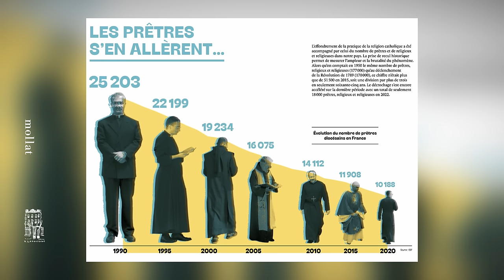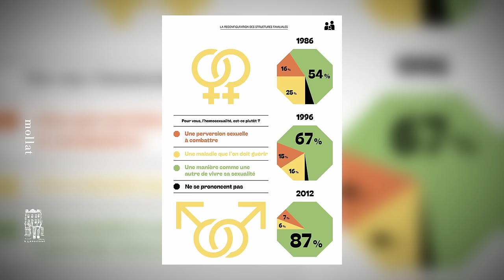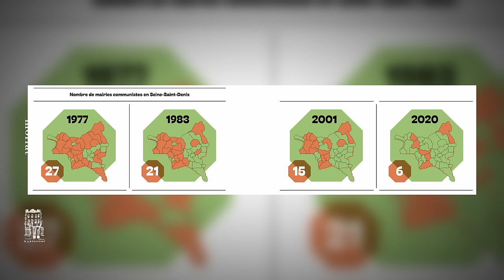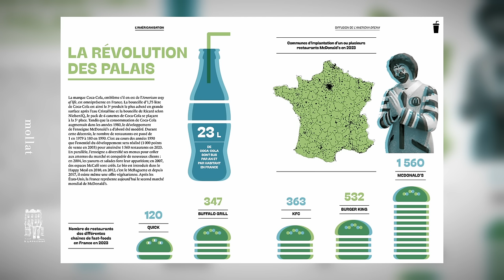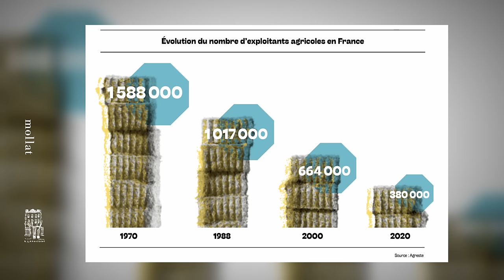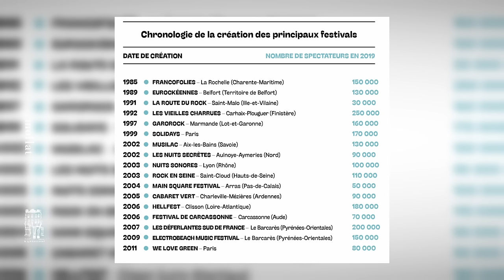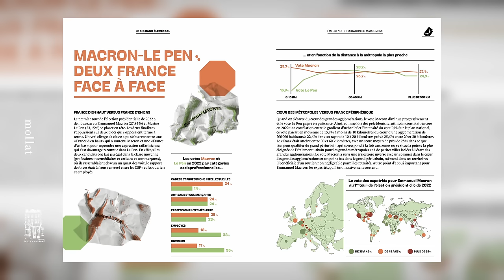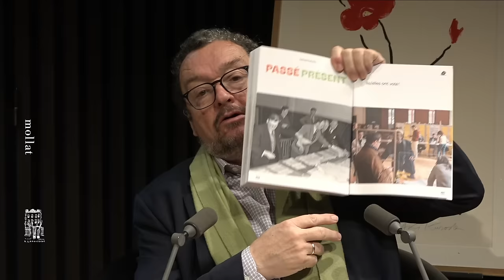Jérôme Fourquet - Métamorphoses françaises : état de la France en infographies et en images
Jérôme Fourquet vous présente son ouvrage "Métamorphoses françaises : état de la France en infographies et en images" aux éditions Seuil. Entretien avec Jean Petaux.